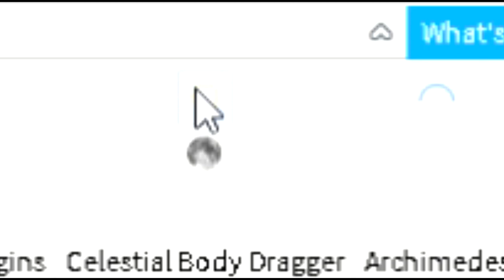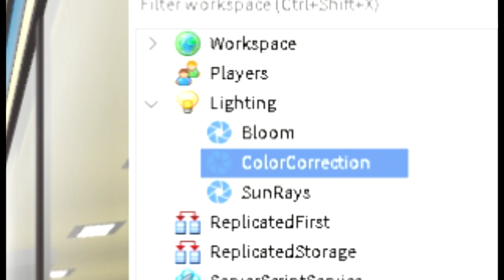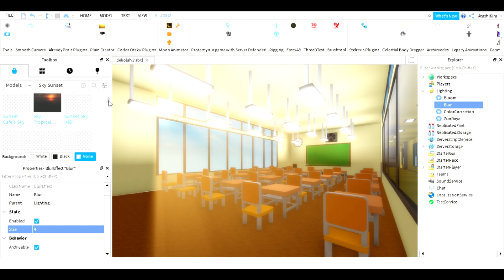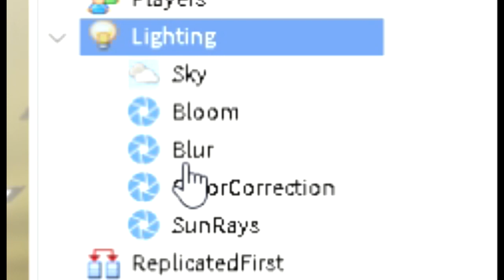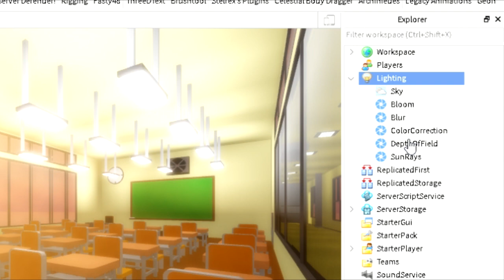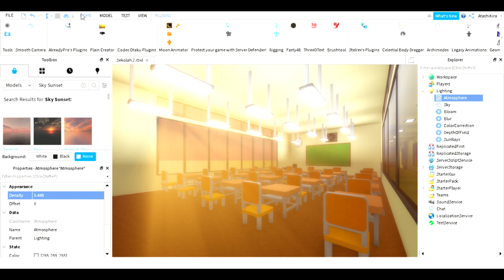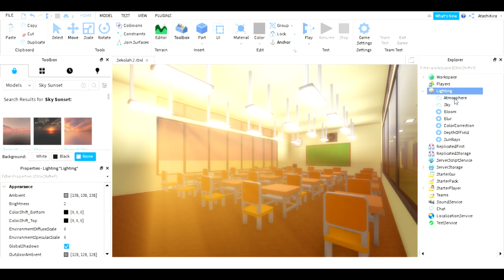Cara Membuat GFX Hanya Menggunakan Roblox Studio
Plugin Celestial Body Dagger